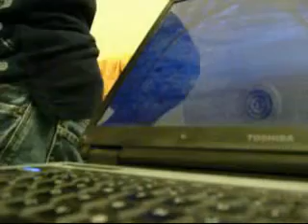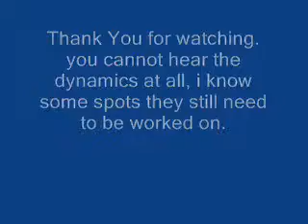Recording Project!!!!!!!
=) i trued.